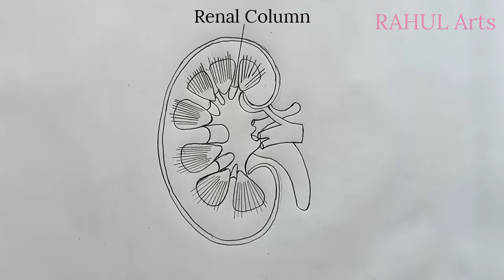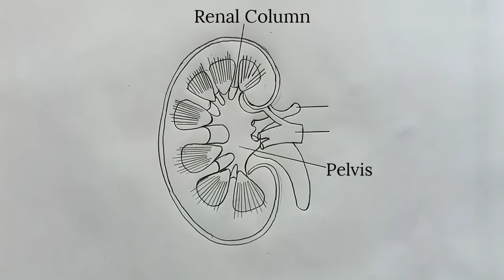How to Draw Kidney | Internal structure of Kidney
This video explains How to draw Kidney ; Internal structure of the kidney in an easy and compact way. This video helps you to understand the concept with great ease and clarity.

Kidneys :
Kidneys are bean-shaped structures located on either side of the backbone and are protected by the ribs and muscles of the back. Each human adult kidney has a length of 10-12 cm, a width of 5-7 cm and weighs around 120-170g.

The kidneys have an inner concave structure. The blood vessels, ureter and nerves enter the kidneys through the hilum, which is a notch at the inner concave surface of the kidney. The renal pelvis, a large funnel-shaped space is present inner to the hilum, is has many projections known as calyces.